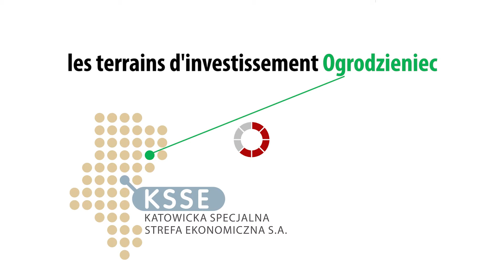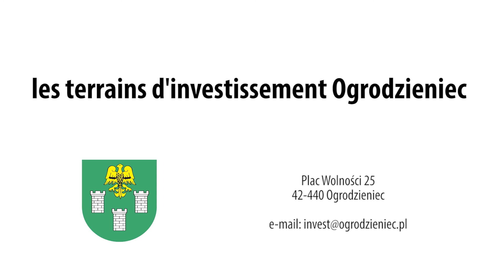Les investissements en Pologne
10 ha de terrains, Ideals pour les petits et moyens investisseurs en Pologne, Ogrodzieniec